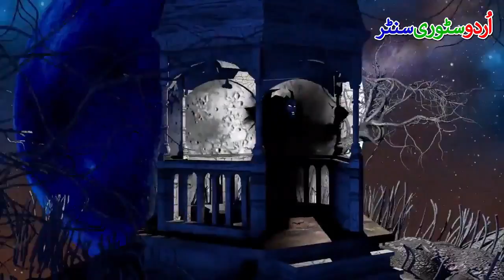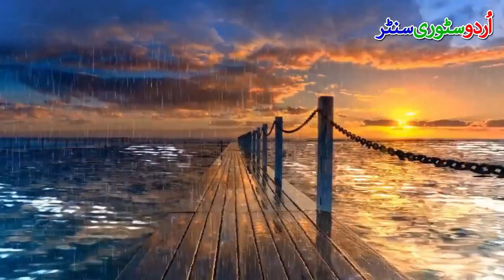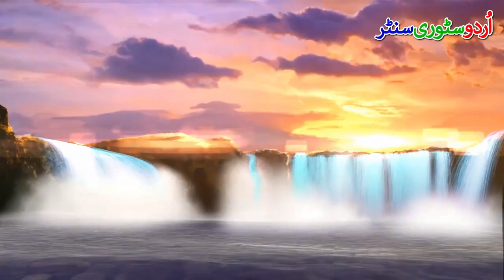Rooh K Shikari | Episode 9 | Horror Story | Audiobook | Urdu Story Center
Rooh K Shikari | Episode 9 | Horror Story | Urdu Story Center